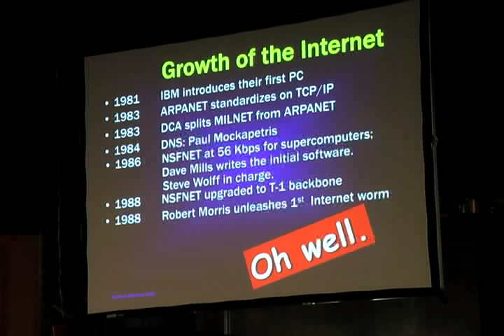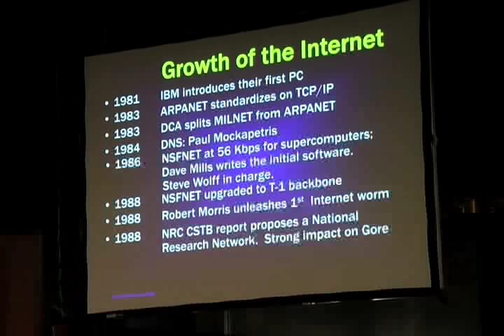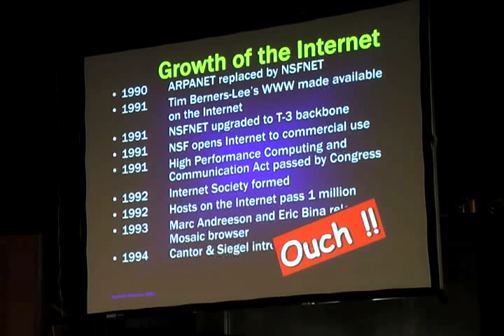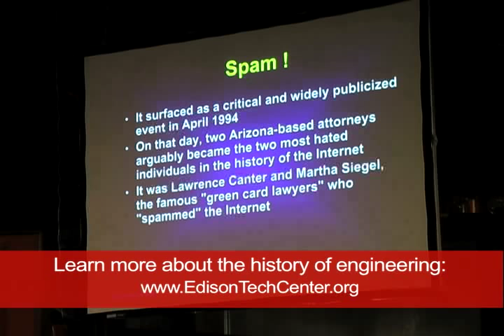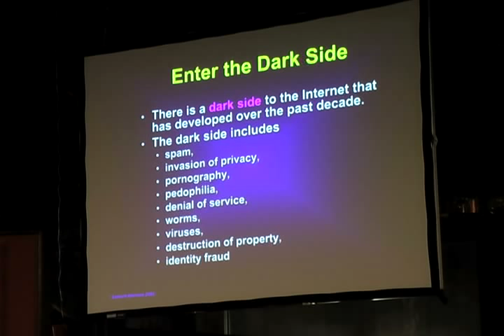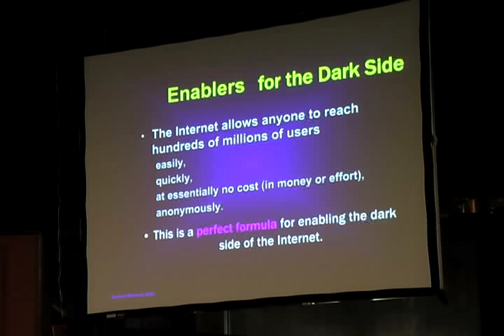First Virus First Spam - History of Internet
Leonard Kleinrock "father of the internet" describes the emergence of the "dark side" of the internet, the first worm, and the first spam ever sent.  The first spam message was from two lawyers who sold green cards. The first internet worm was sent in 1988 and the event was overlooked. Shot at Union College for the 71st annual Steinmetz Lecture.